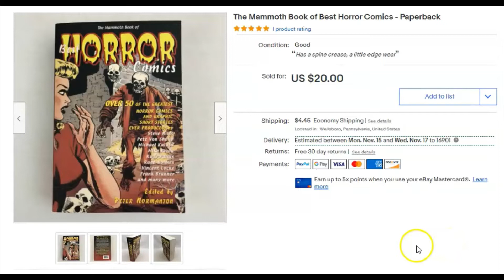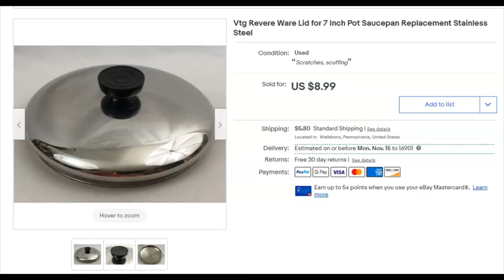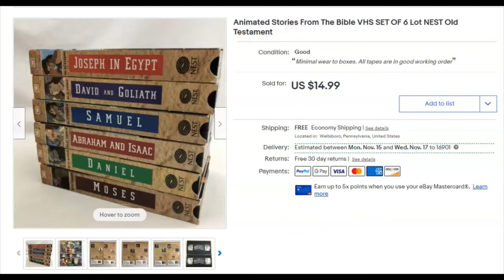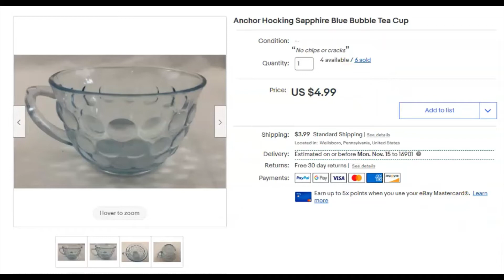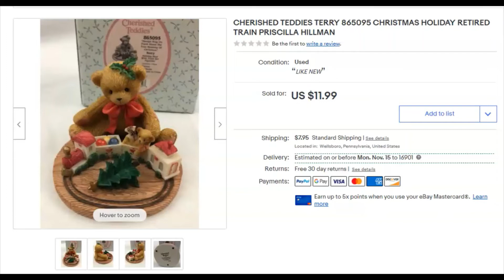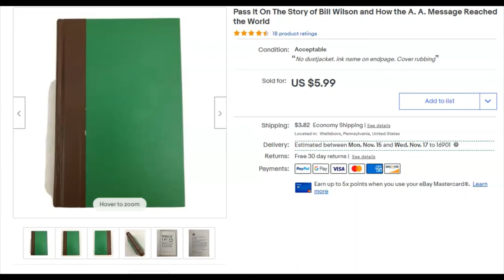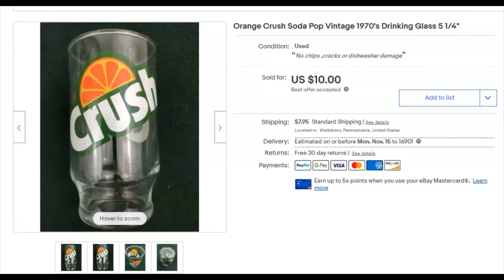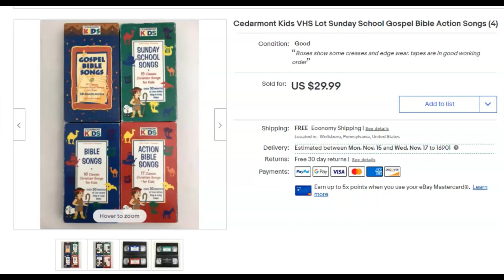What Sold This Week on eBay October 8-14, 2021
Favorite boxes & shipping supplies
these are 6x4x4. I like this seller.
6.25" x 8.5" poly bags
10" x 12.5" poly bags

Favorite Tools
Woodland Scenics Foam Cutter from Amazon
ZP 450 Zebra Thermal Printer. This is the one I'd go with because it has the set-up disk and tech support which would have saved me hours and tons of frustration. Plus they include 4 rolls of labels. When I bought mine I got a box of labels (24 rolls) which ended up working out to .07 cents a label. So doing the math on this listing actually makes it cheaper than the lower priced ones.